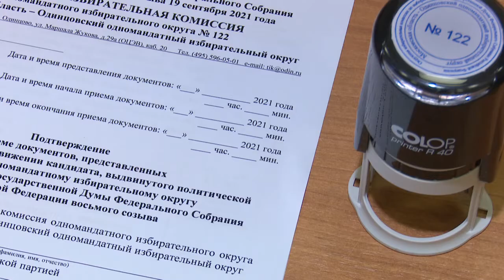Майданов – официальный кандидат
Заслуженный артист России, общественный деятель Денис Майданов подал пакет документов в Одинцовскую территориальную избирательную комиссию для участия в выборах в Госдуму.